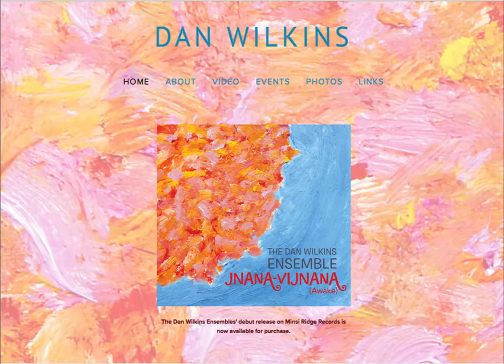Dan Wilkins and the Christmas City Summer Jazz Festival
Dan Wilkins Ensemble performs 'As the Clouds Depart' from the CD Jnana Vijnana.